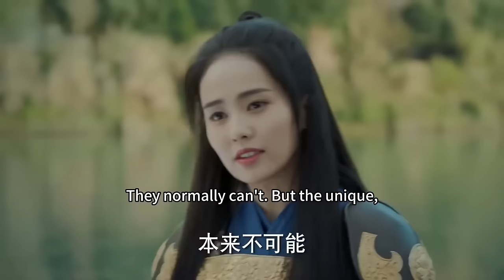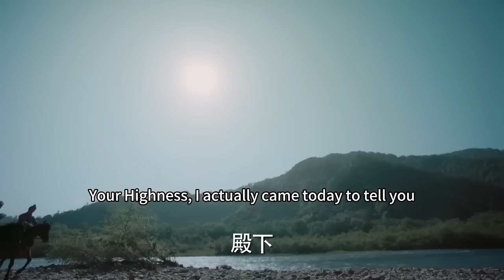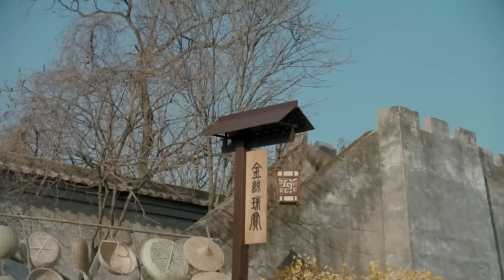【女俠電影】紅衣美女一人抵抗敵軍千軍萬馬，誰料紅衣下竟是以一敵百的女將軍！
►劇名(Drama Name)：《凤囚凰》